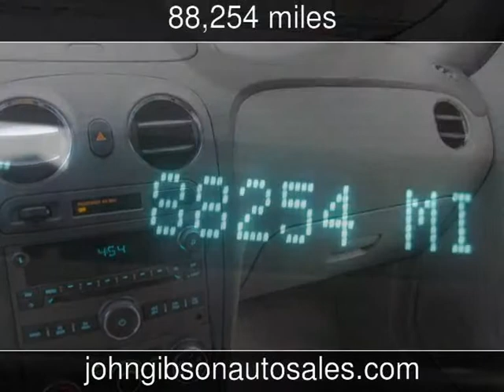2006 Chevrolet HHR LT Used Cars - Hot Springs,Arkansas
See more details about this used car This 2006 Chevrolet HHR LT with 88,254 miles is for sale at John Gibson Auto Sales.